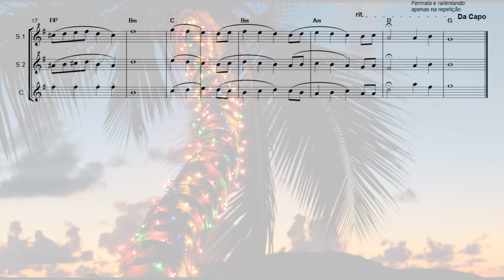Bom Natal (Edson Borges) - Arranjo Trio de Flauta Doce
Arranjo de Bom Natal, Edson Borges, para Trio de Flauta Doce, Flauta Soprano e Flauta Contralto.

A partitura do arranjo se encontra é gratuita e está no link abaixo